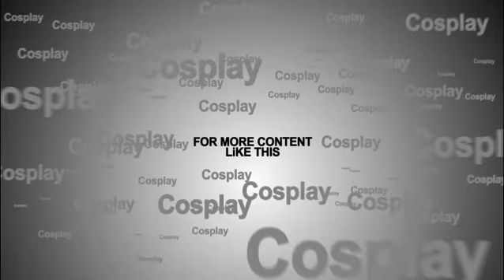Clark Kent Superman Cosplay Otafuse 01 Kota kinabalu Sabah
Dccomics Clark kent Cosplay i did in kota kinabalu sabah effect is edited afterwards , many edits to come folks stay tune :)

also support

Don't forget to support Hobby Fusion, the First ACG event in Sandakan.

support !!!

?? Track Info:

Title: Wild Spirit by Del